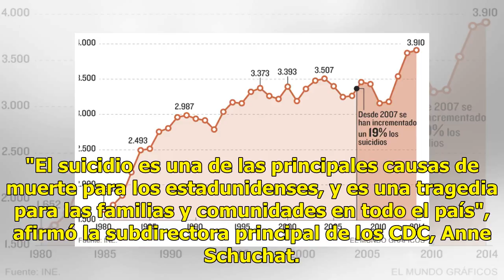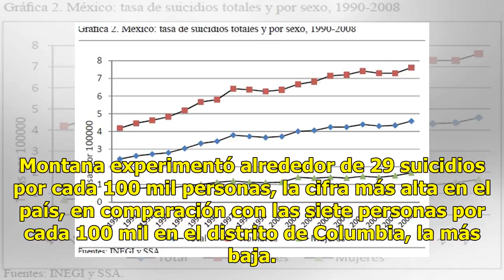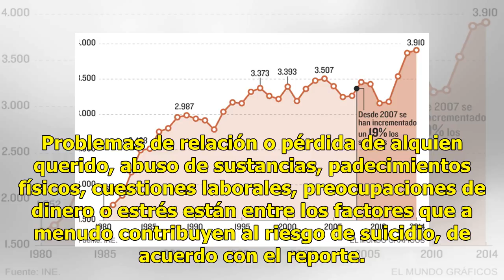Suicidios en EU aumentan 25 por ciento en 20 años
Ratio: 0 / 5 DALLAS, EU.- Los índices de suicidio aumentaron 25 por ciento en Estados Unidos durante las últimas dos décadas, según el informe mensual más reciente “Vital Signs”, elaborado por los Centros para el Control y la Prevención de Enfermedades (CDC). En 2016, casi 45 mil estadunidenses se s...